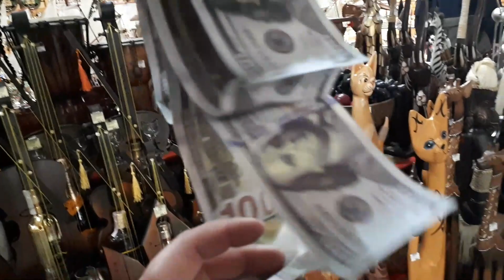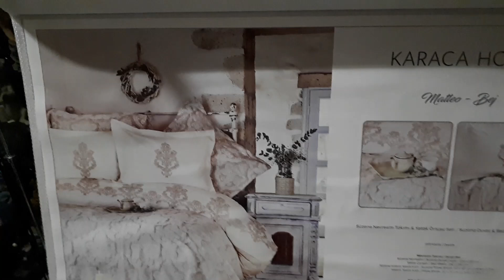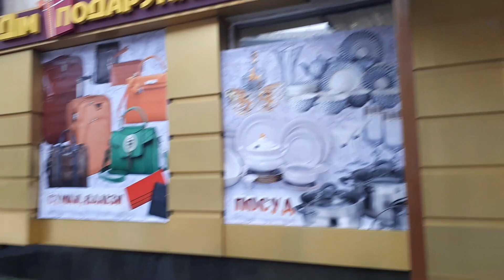ШИКАРНЫЙ МАГАЗИН 2 ЧАСТЬ